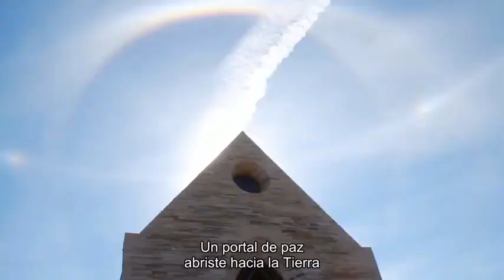CENTRO MARIANO DE FIGUEIRA - Agradecimiento por los 10 años de Apariciones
Aniversario de las Apariciones de la Virgen María - 08/08/2017

Video especial realizado por los Centros Marianos en
conmemoración de los 10 años de las Apariciones de Nuestra Madre.